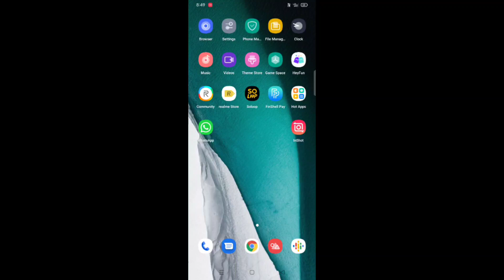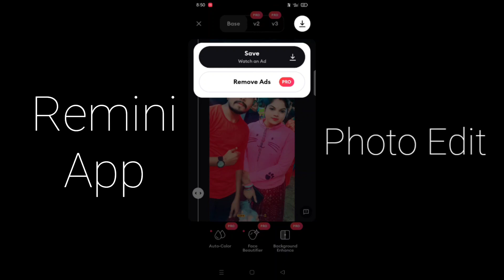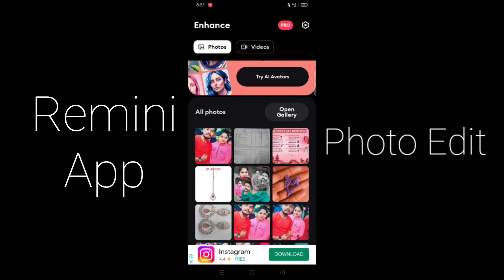Remini App Photo Editing Kaise kare | Blur Photo Ko Clean Kaise kare